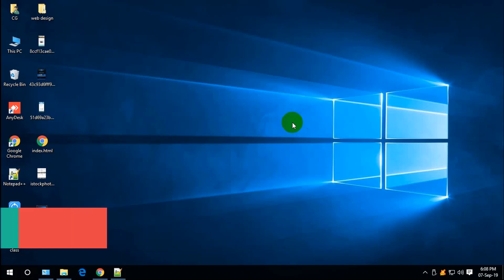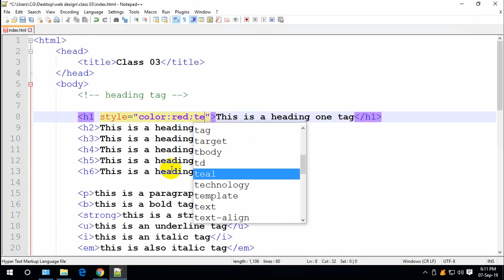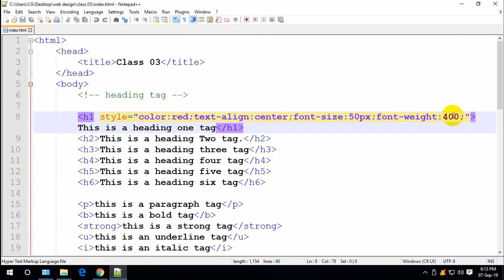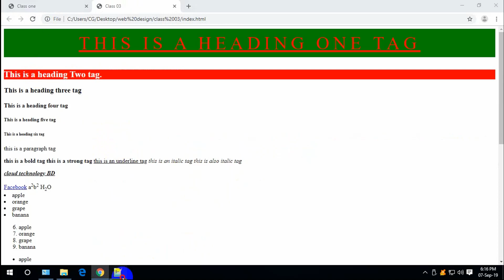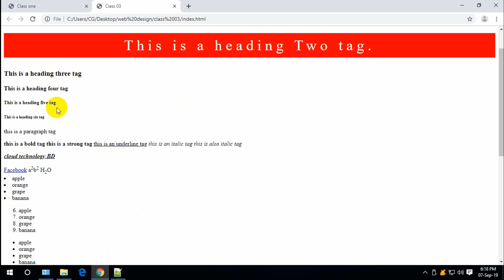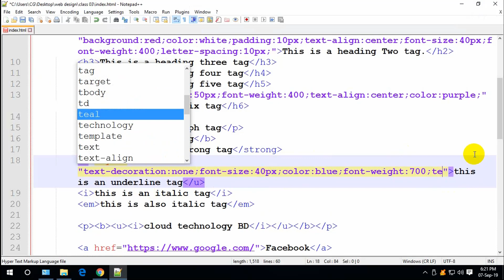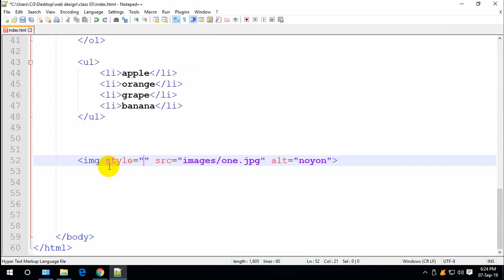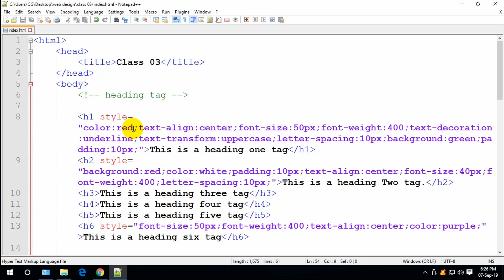Web Design Course Bangla Tutorial - (How to use CSS : Inline CSS) - Part 3 || Cloud Technology BD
Cloud Technology BD is a leading IT service providing company in Bangladesh. It provides the Website design and development tasks, provided by our clients will be completed with our Experts in the respective fields.The Web development is a process which includes Web design, Web content development, client-side/ server-side scripting and network security configuration, among other tasks. Web development is also termed as website development. Our web development service is including Redesigning existing websites, WordPress Theme Customization, WordPress blog transfer from one host to another, Twitter API, Facebook API, Others API, E-commerce site development, Woo-commerce, NewsPaper Template, Email Template Development and many more.

Before starting any website design project we will take the time to fully understand your business. We need to discover your brand, business model, objectives, USPs, products, services and most importantly your target markets which will allow us to create an individual, bespoke concept.
If you already have a website design, then our digital marketing consultants can analyse your statistics and add tracking software to your website that will allow us to advise you on what elements are currently working and, more importantly, what needs to be improved.
This will then allow us to really think about a design that allows your website to stand out in today’s competitive market. It must engage with your audience groups and position products and services in a way that generates sales and enquiries.
Our website designers use the latest technology and create bespoke website designs that are fully tailored to your business needs.
With the rise of mobile and tablet browsing it is important that your website design adapts to what device it is being viewed on. Our website designers use responsive design techniques to ensure that it looks good and performs on all devices.